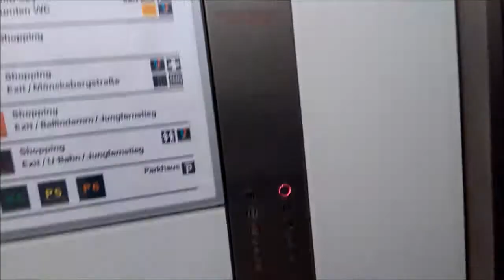Thyssenkrupp Traction Elevator at a mall in Hamburg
Marke: Thyssenkrupp
Typ: Traction
Baujahr: 2006